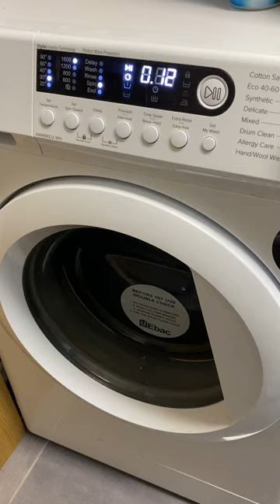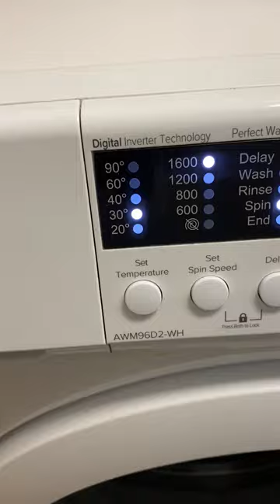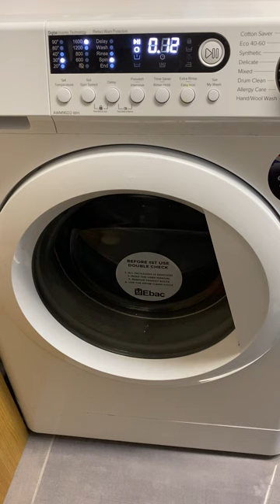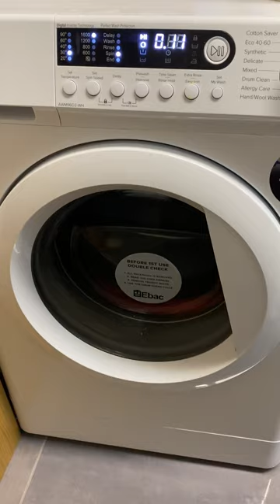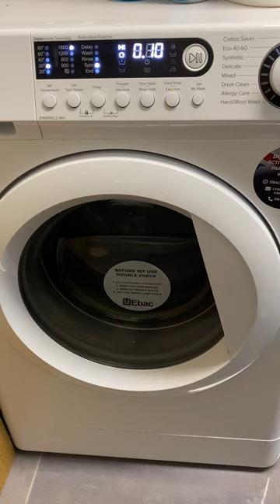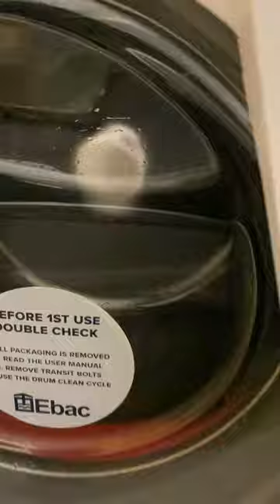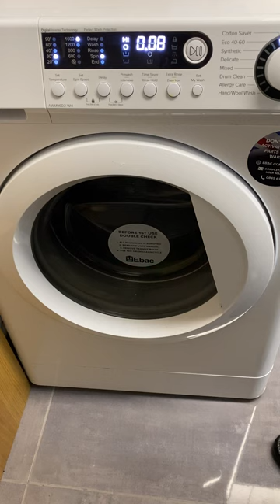Ebac 9kg - 1 year old and still a long way from “quiet enough to work while you sleep” as claimed.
A video of the lovely soundtrack from our now 1 year old Ebac machine. Has been the noisiest most rattly machine we have ever owned… and good luck getting it to complete a spin cycle on the first attempt of a load!